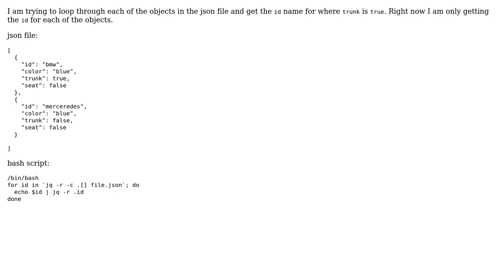Get id where values are true with jq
With thanks & praise to God, and with thanks to the many people who have made this project possible! You are responsible for your own actions.